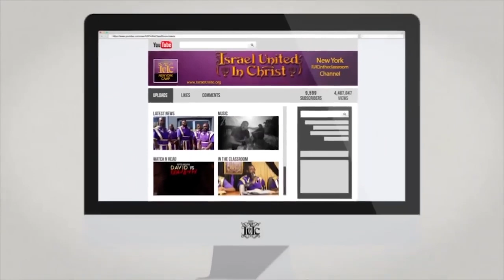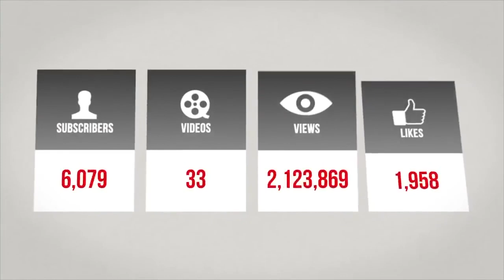The Israelites: Q & A w/Capt Shemaiah - Being New In The Truth